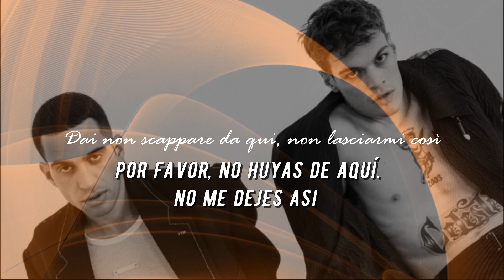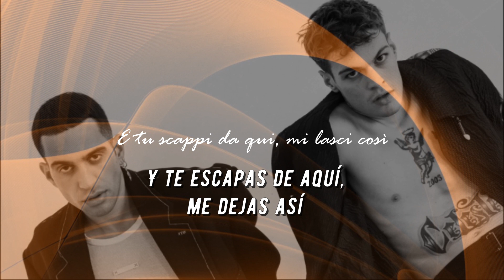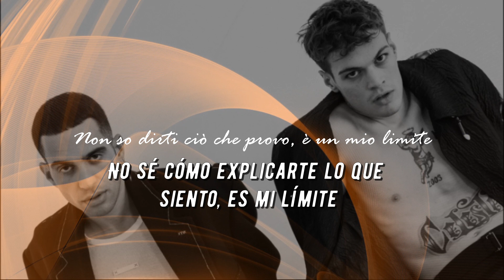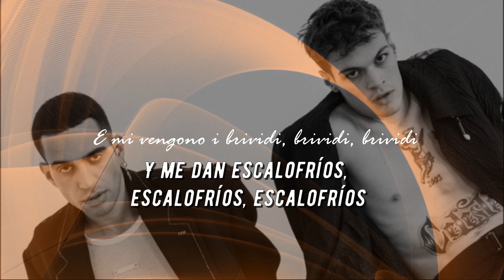Mahmood, Blanco - BRIVIDI (Lyrics/testo italiano + sub español) - Sanremo 2022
Mahmood y Blanco con el tema "Brividi" ganan el Festival de Sanremo 2022 y aceptan representar a Italia en Eurovisión 2022. Los artistas se alzaron con el triunfo en una súper final en la que compitieron contra Elisa y Gianni Morandi.